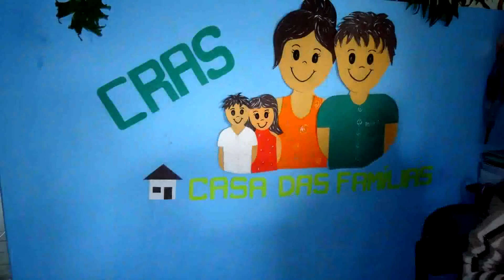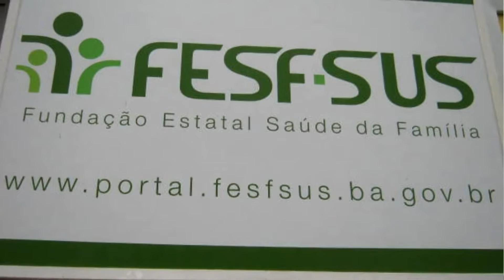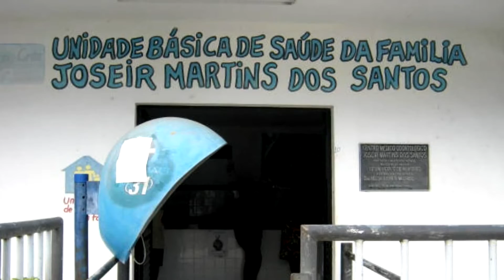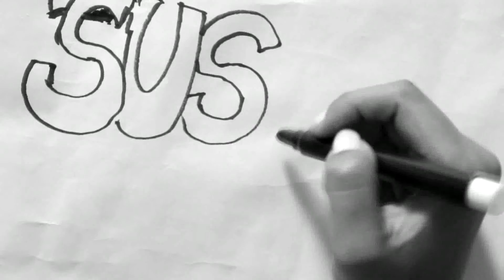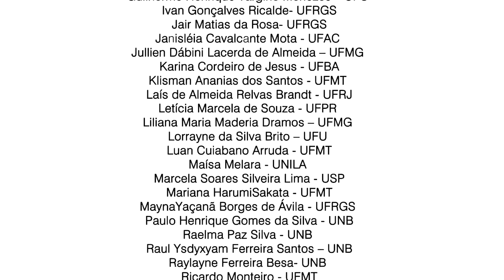Formab |Formação e vivência na Atenção Básica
Sanitaristas em formação participam de estágio de vivências na Fundação Estatal Saúde da Família (FESF-SUS)